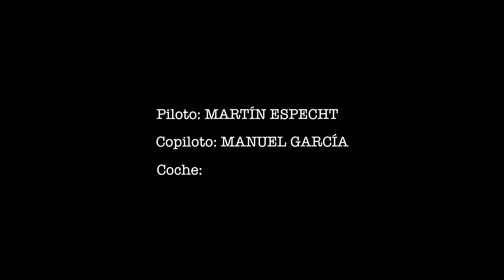VÍDEO RALLY DE NOIA 2016, PILOTO MARTÍN ESPECHT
Vídeo promocional del piloto MARTÍN ESPECHT y del copiloto MANUEL GARCÍA, en el rally de Noia 2016